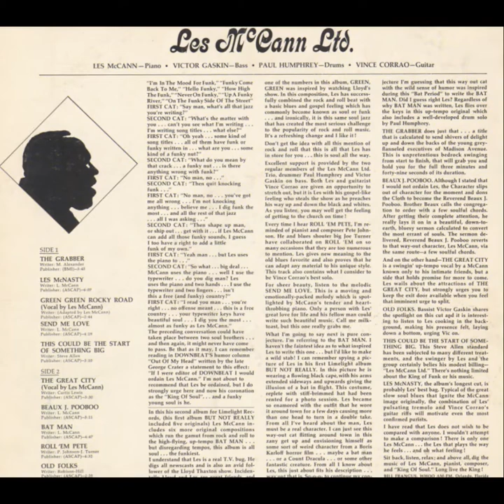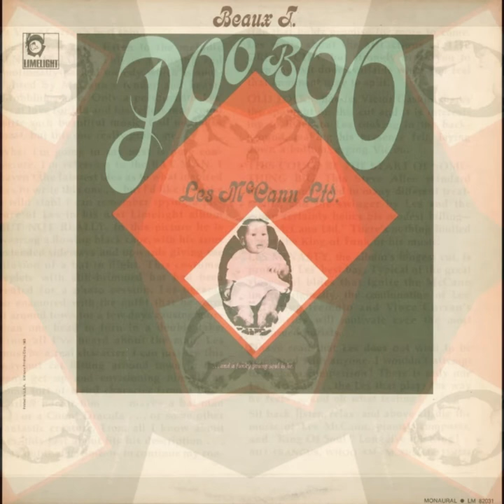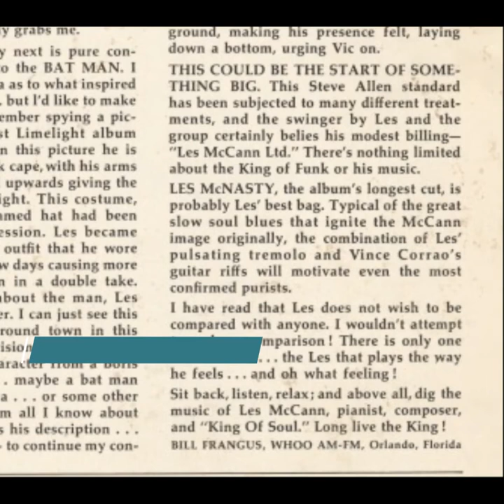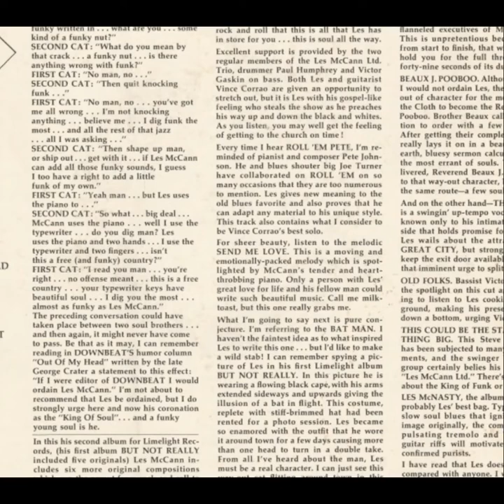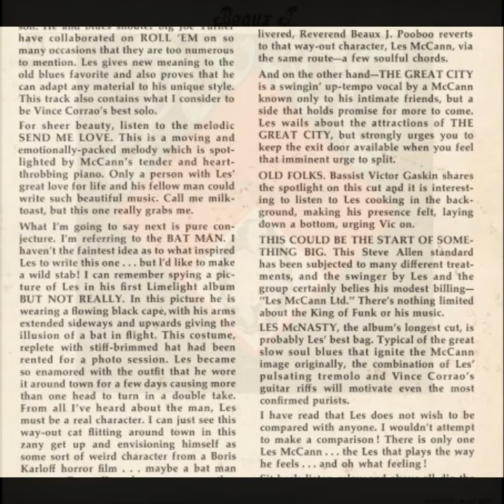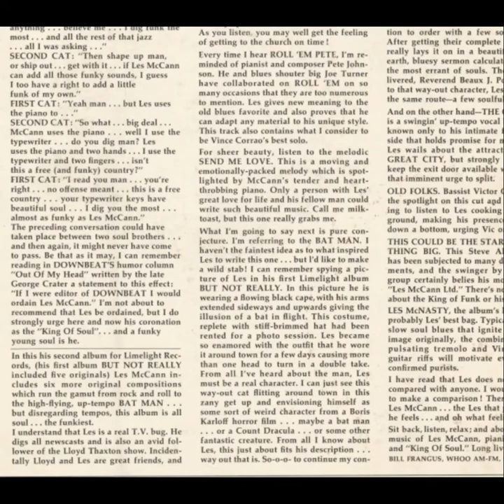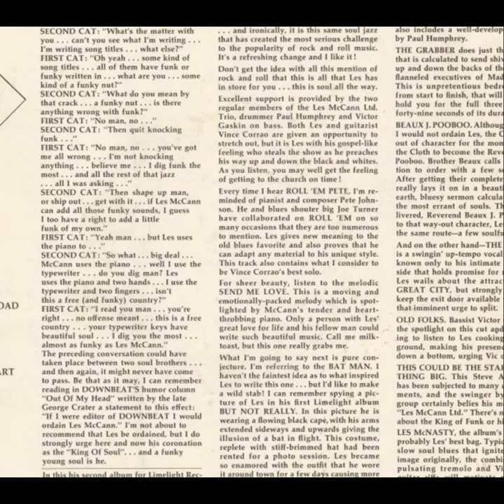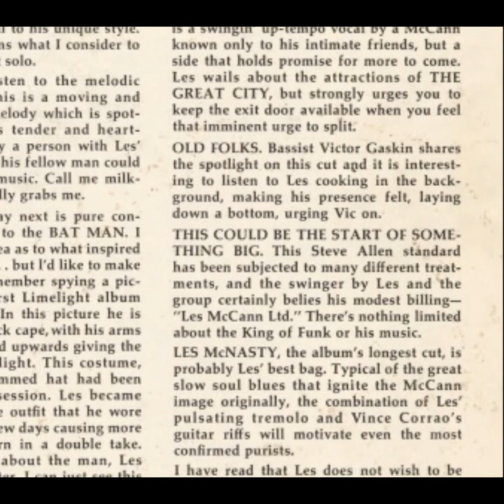Les McCann Tracks from Beaux J. Pooboo LP (Limelight, 1965)